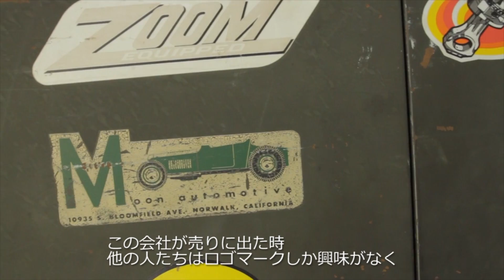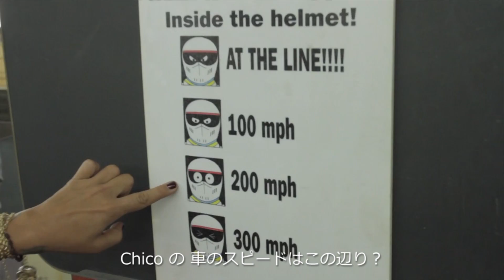MOONEYES Interviewed by Classic Car Culture (Japanese)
MOONEYES Interviewed by Classic Car Culture
クラシック カー カルチャー が MOONEYES USA に インタビューを行い、その様子が公開されました。
日本語の翻訳付なので、どうぞご覧ください。
さらにこの クラシック カー カルチャー は Yokohama HOT ROD SHOW を取材する為に来日予定。第2弾があるかもしれません。どうぞお楽しみに！